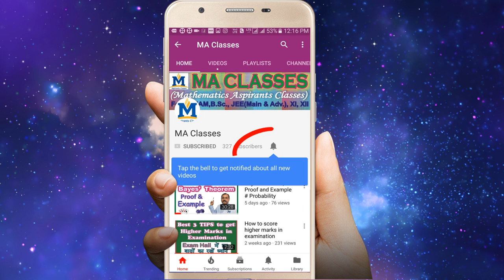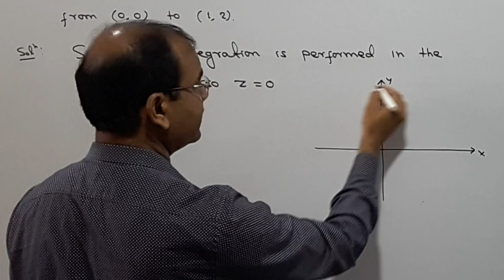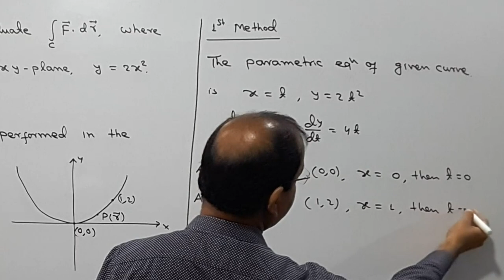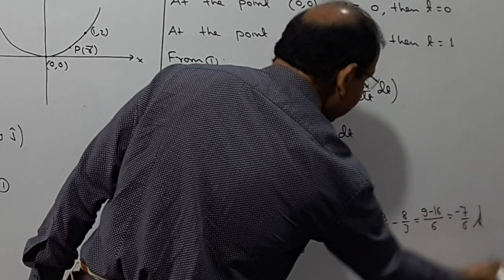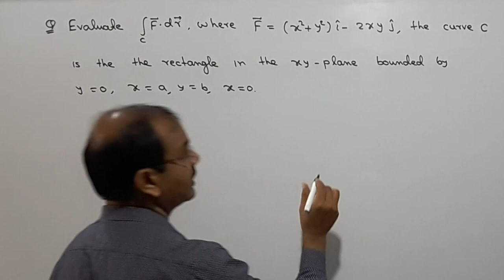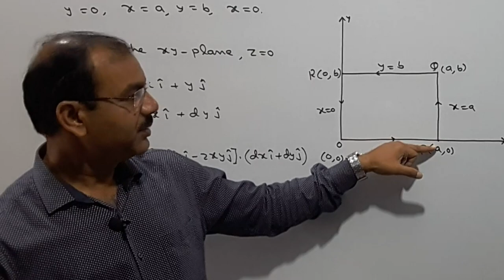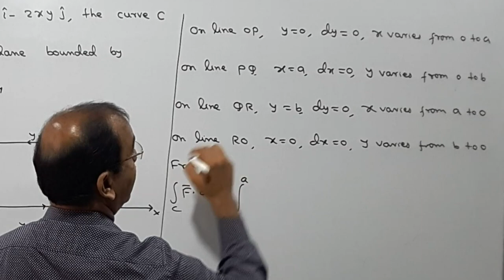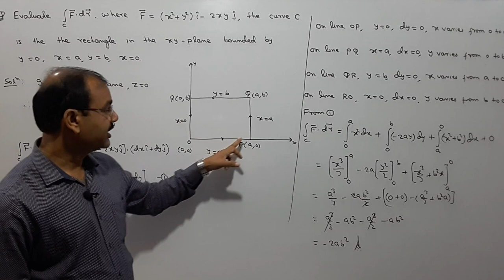Problems on Line Integral (Vector Calculus) in Hindi # Lecture - 03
Hello Students, in this video I have discussed  Different Problems on Line Integral

My other video in Vector Calculus –